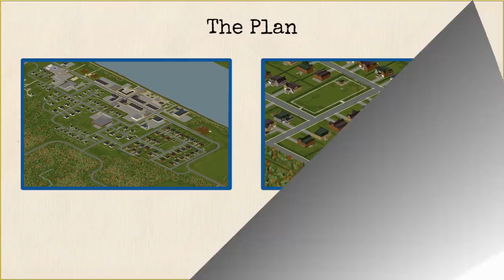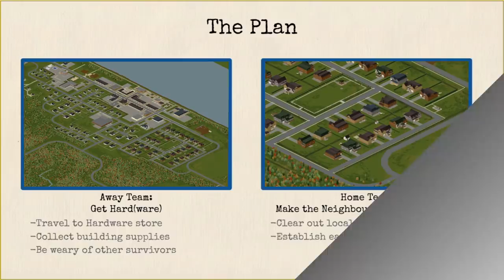The BEST way to fortify your base in Project Zomboid multiplayer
Once you have a base established for your team, it is time to prepare for long-term survival

0:00 - Intro
0:19 - Previously
0:49 - Funeral for a friend
2:03 - The Plan
3:56 - Getting hard
5:37 - An unexpected encounter
7:21 - Getting harder
9:46 - Finishing the mission
11:00 - Returning home
11:42 - Reunited
14:46 - Debriefing
15:27 - Bonus clip
15:48 - End Credits